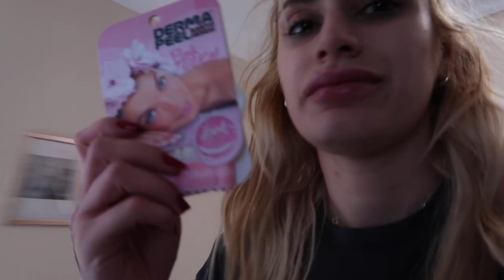ALMANYA UÇUŞUM İPTAL OLDU! GÜNLÜK VLOG